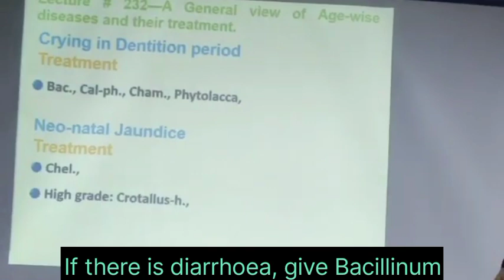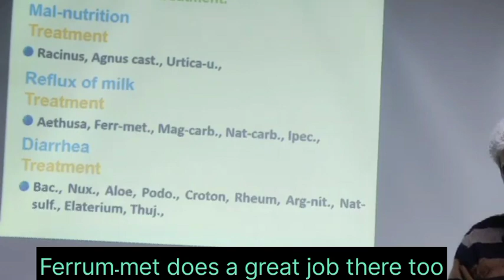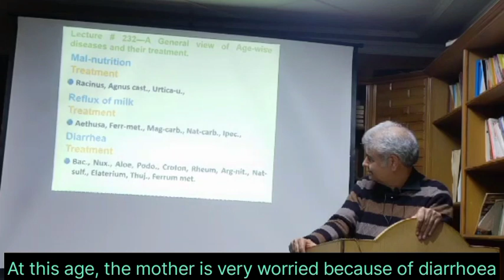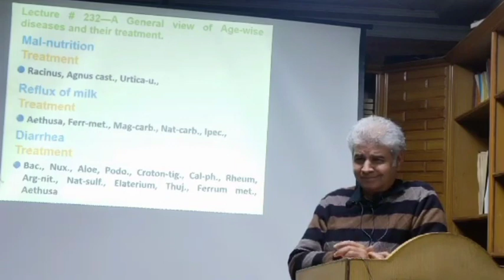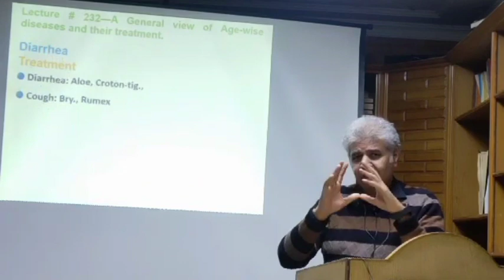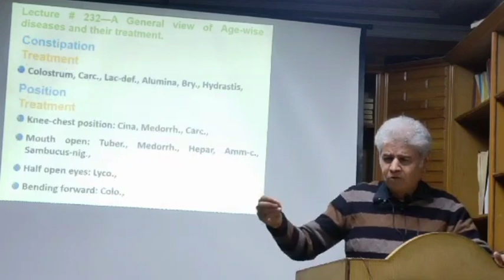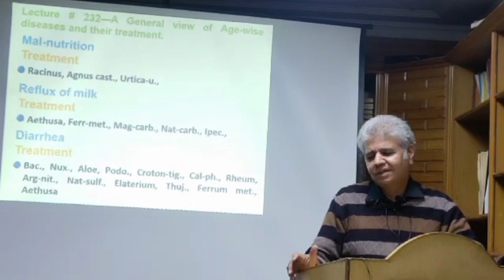Diarrhea of ​​children and Homeopathic Treatment | Dr. Ali's Combinations | Hindi and Urdu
Diarrhea of ​​children and Homeopathic Treatment
Dr. Ali's Combinations
Hindi and Urdu
Dr. Ali's Combinationsdidiarrhea homeopathic treatment,
diarrhea home remedies for 3 year old in tamil,